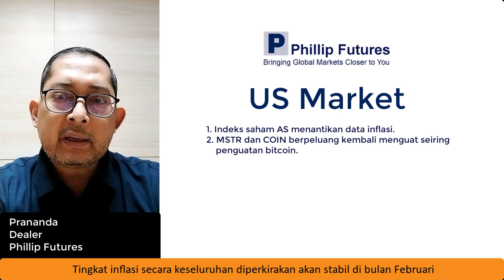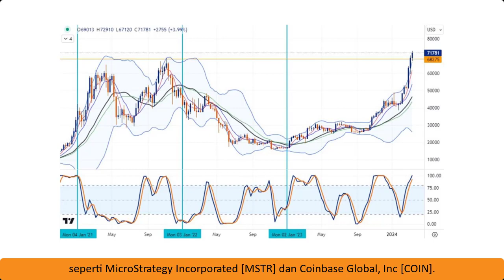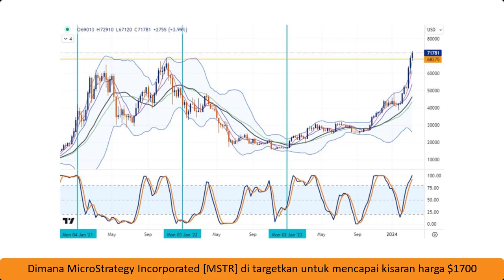Weekly Market Outlook: US Market (March Week 2)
Informasi lebih lanjut mohon menghubungi :
*S&K berlaku.